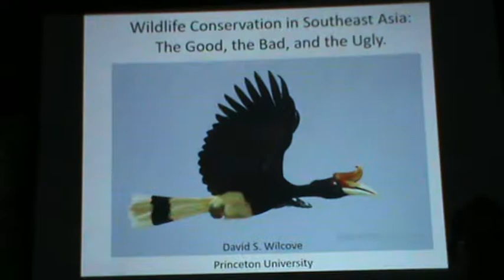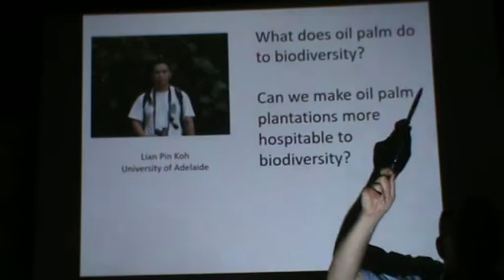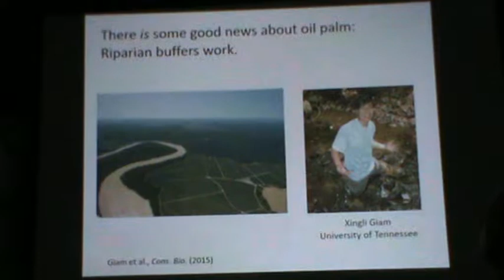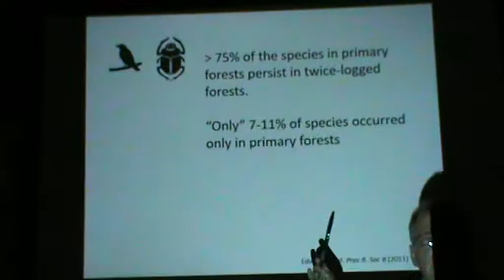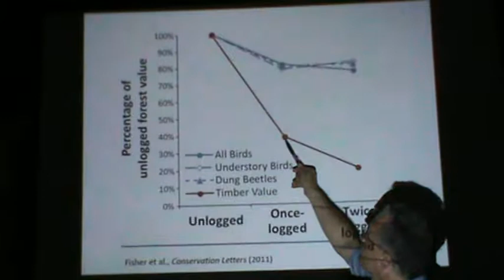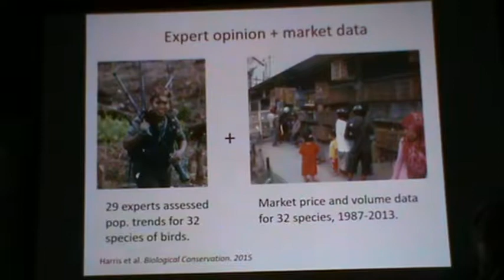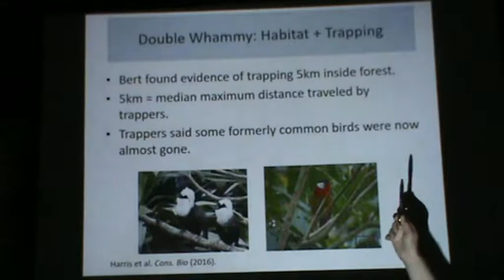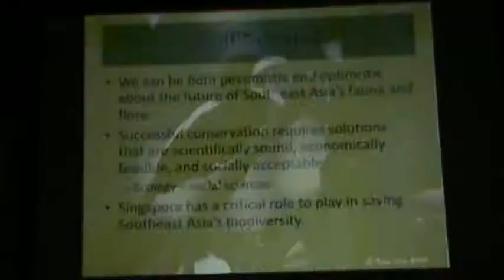Talk: Wildlife Conservation in Asia: The Good, the Bad & the Ugly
Date : 04 Jul 2017
Time : 7.30pm - 8.30pm
Location : NSS Office

Southeast Asia is home to some of the greatest concentration of biodiversity on the planet. As regional economies rapidly develop, Southeast Asia’s unique biota is imperilled by a great number of threats, particularly that of agricultural expansion and the unsustainable harvesting of wildlife. Through the extensive work of his lab group, Professor David S Wilcove's presentation will bring together invaluable insights on how palm oil monoculture, selective logging activities, and the trade in wild birds, have collectively impacted biodiversity across the rainforests of Southeast Asia. Hosted by Yong Ding Li, Professor Wilcove will assess the biodiversity crisis from its underlying science as well as economics and public policy perspectives. He will conclude by identifying areas of optimism and opportunity for the future work of conservation biologists in the region.

Professor Wilcove is the Professor of Public Affairs and Ecology and Evolutionary Biology at the Woodrow Wilson School, Princeton University. He is also the author of two books and numerous publications and articles dealing with conservation biology, endangered species, biogeography and ornithology.